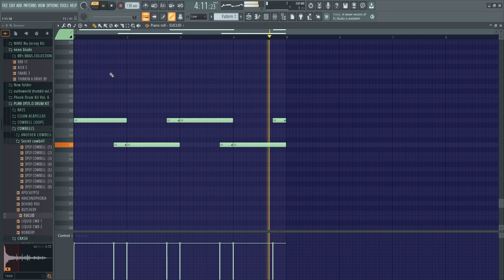very simple phonk melody 12